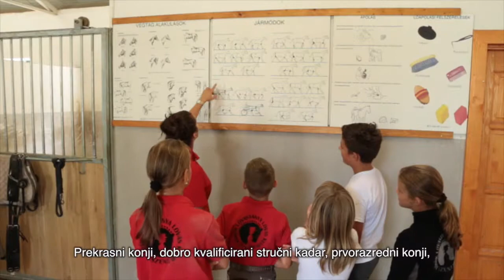Török Lovastanya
Török Lovastanya - Szenta